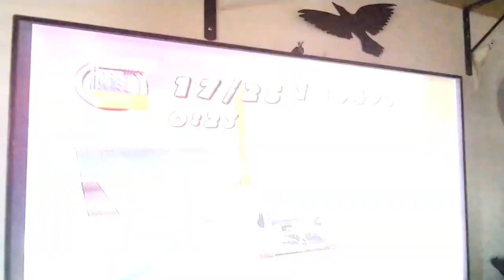Slimeball's Brother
Dinosaur babysits Slimeball's Brother but things soon go wrong. Will Messi soon retire?
ft. @joltbolt6587